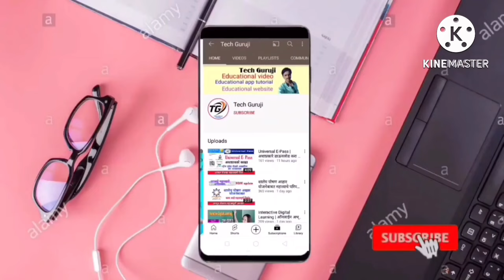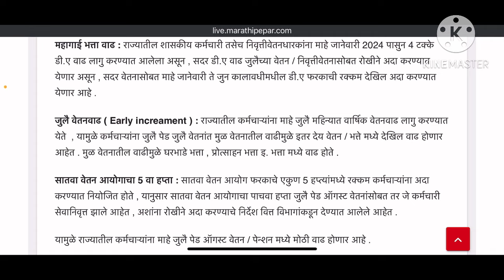राज्य सरकारी कर्मचाऱ्यांसाठी आनंदाची बातमी । जुलै महिन्याच्या वेतनात होणार तिहेरी लाभ । जाणून घेऊया